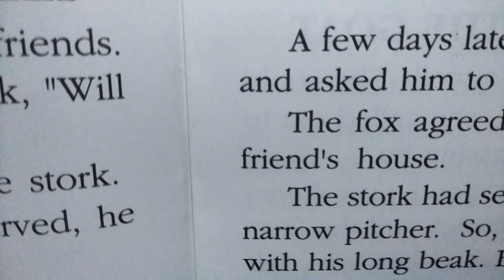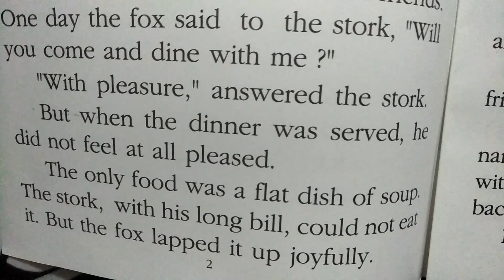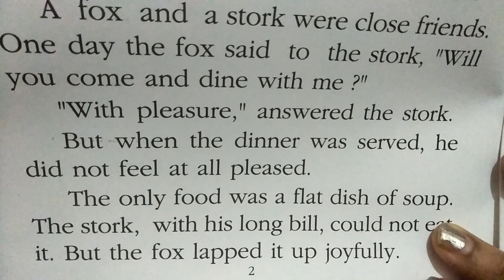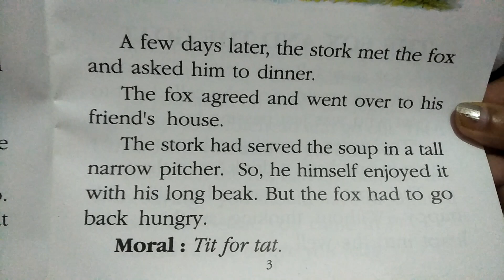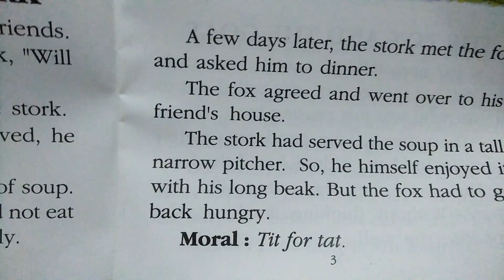The fox and the stork story in English for children in educational channel by Ritashu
The fox and the stork amazing story in English with moral tit for tat